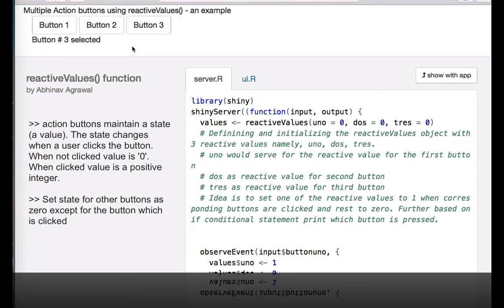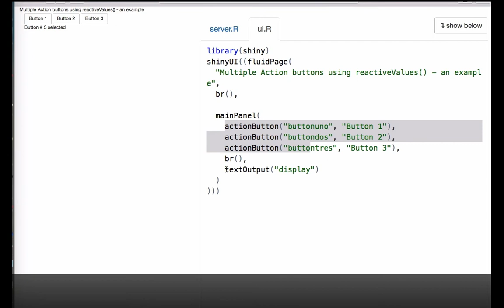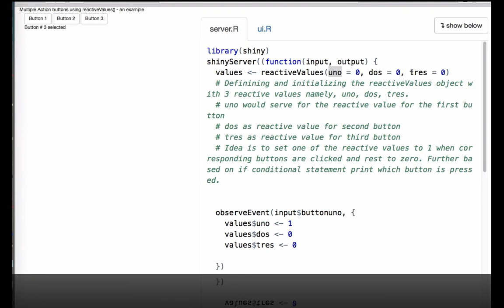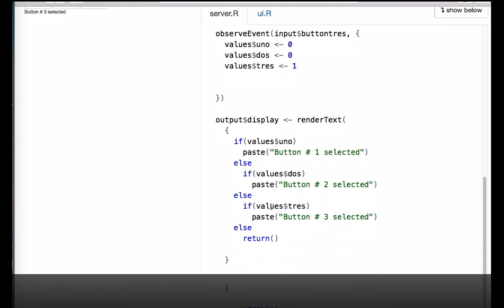reactiveValues() in R Shiny - Example 2 - Multiple Action Buttons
This video demonstrates use of reactiveValues() in R Shiny with an example of multiple action buttons and displaying which action button is clicked by user.

About reactiveValues () -
With reactiveValues(), you can create your own reactive values.

reactiveValues() Creates a list of objects that can be manipulated within a reactive context (an example can be manipulating reactive values based on triggers in triggers observe() or observeEvent()).

reactiveValues() objects are not reactive themselves and do not re-execute themselves when input value changes unlike reactive() objects.

Code Files -
Codes available in my Github Site

You can try and run the code using the gist as well as follows -
library(shiny)

GMAIL @ AAGARW30